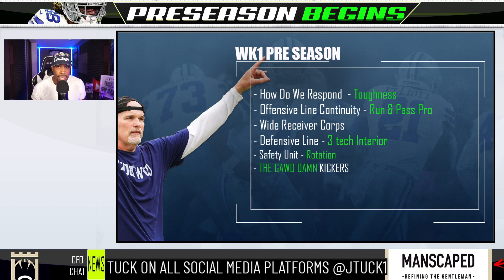✭ Dallas Cowboys vs Denver Broncos Preseason Game: Top 5 Players To Watch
The Dallas cowboys face off versus the denver broncos here are my top 5 players I will be watching.